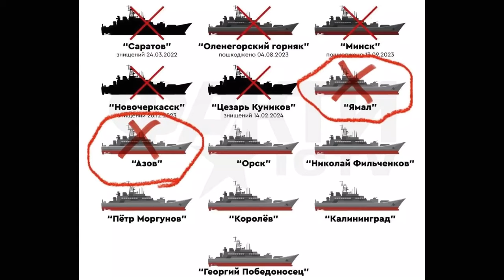МОРСЬКА ЗАСАДА НА РОСІЮ!